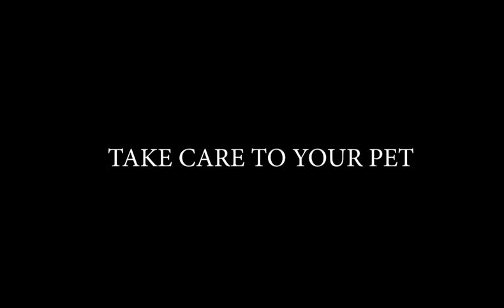Among Us : How to pet your dog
Take care to your pet